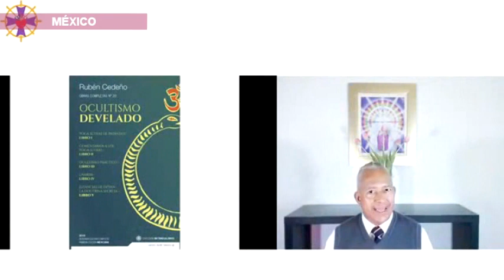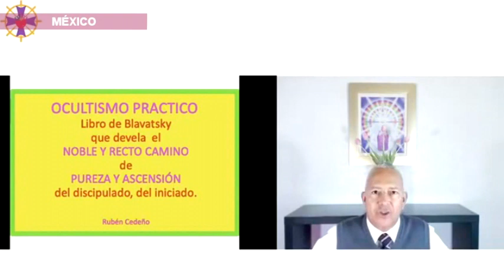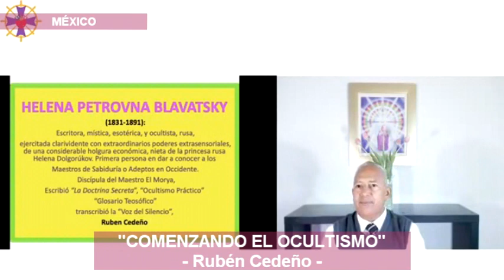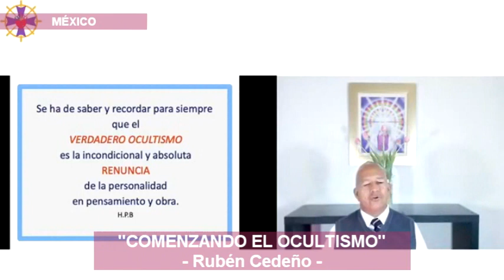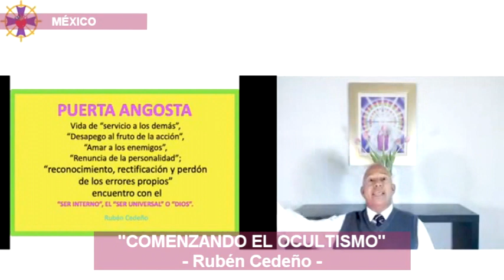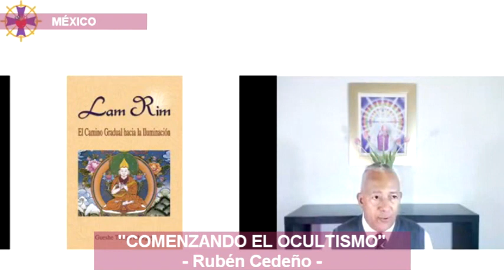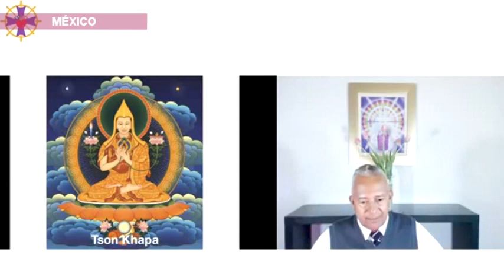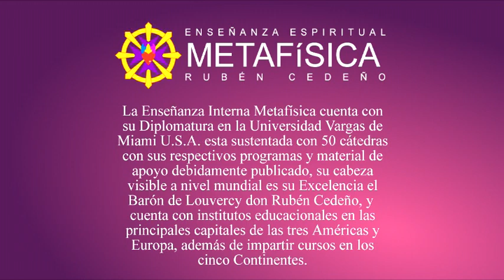COMENZANDO EL OCULTISMO | Rubén Cedeño